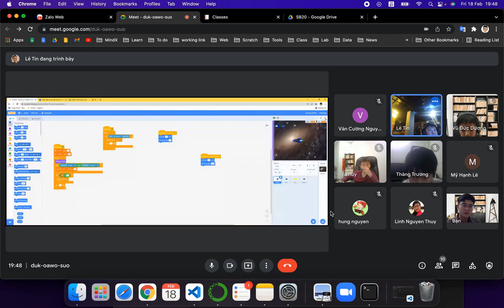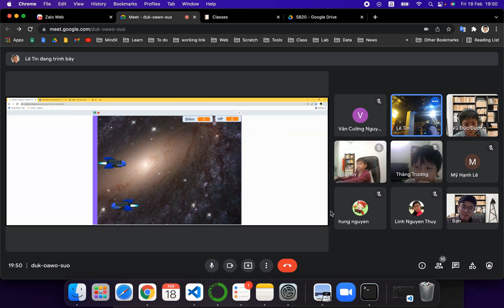Thí sinh: Lê Tín